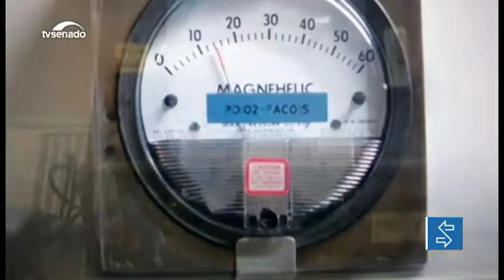Proposta que facilita compra de vacinas no exterior é apresentada no Senado. Entenda o caso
Nesta terça-feira (23), a Agência Nacional de Vigilância Sanitária concedeu o registro definitivo da vacina da farmacêutica Pfizer/Biontech contra o coronavírus, o primeiro desta natureza no Brasil. O anúncio foi feito no mesmo dia em que o presidente do Senado, Rodrigo Pacheco, apresentou um projeto de lei que autoriza União, estados e municípios a comprarem vacinas diretamente de fabricantes estrangeiros.